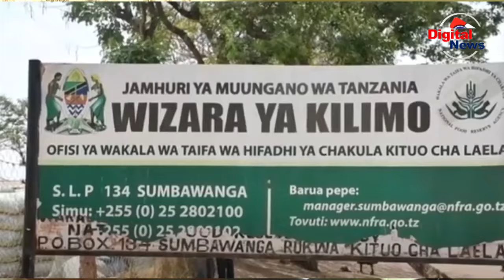RASMI SERIKALI KUANZA KULIPA MADENI YA WAKULIMA WA MAHINDI KESHO/CCM NJOMBE WATHIBITISHA/